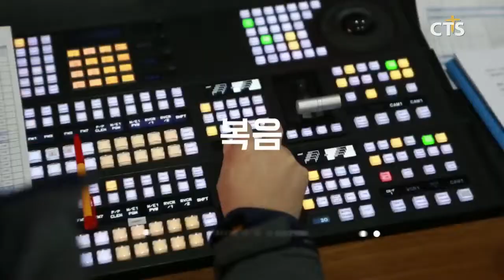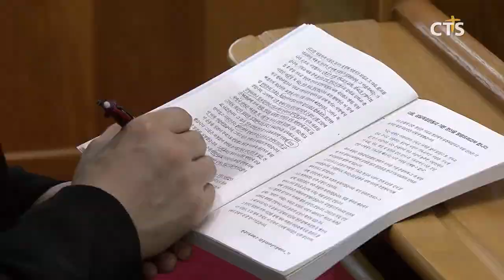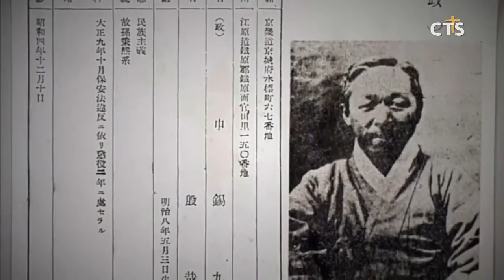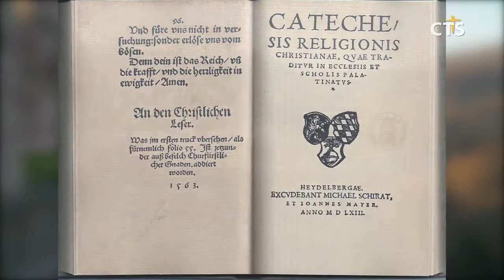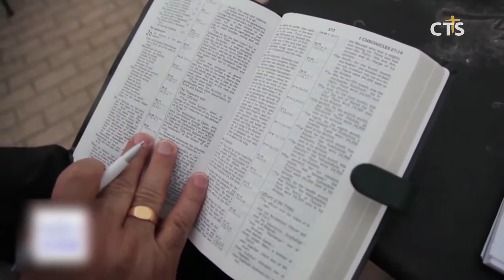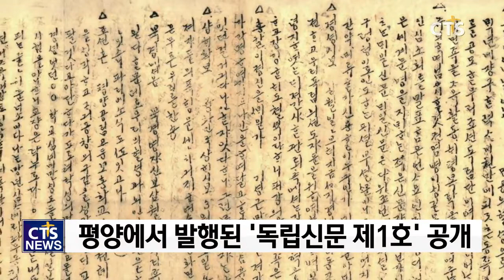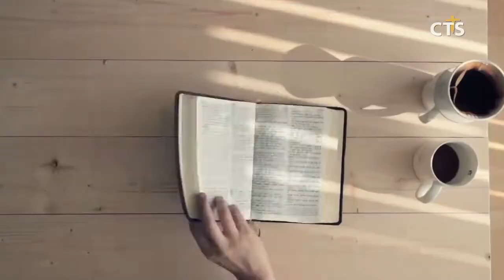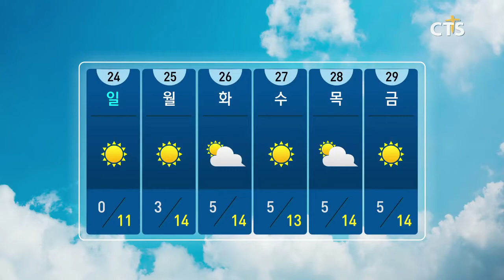2019년 3월 22일 전체뉴스 l CTS뉴스, 기독교뉴스, 교계뉴스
헤드라인
1. 제1회 남북경협 아카데미, 남북경협 통해 한반도 평화통일위한 인재 양성
2. 예장 합동, 한국기독교와 3.1운동 100주년 기념세미나 개최
3. “마실 수 있을 때 보호하자” 세계의 물의 날, 물 보호 위한 작은 실천방법
4. 시드니여 깨어나라! 제13회 시드니 성시화 대회
5. 독일에 3.1 운동 정신 담은 칸타타 '주를 위해' 공연
6. 유럽 선교의 영성을 회복하는 코스테
7. CTS조이필리핀 개국 3주년 “미디어 사역위해 헌신 할 것”
8. 무슬림의 나라, 복음의 현장
9. 뉴질랜드 크라이스트처치 시 모스크 총기난사 현지 상황
10.신천지 이만희 사후대비 신천지 계시록 실상 반증 2차 세미나
11.2019성결교회 은퇴찬하 감사예배
12.‘독립신문 제1호’ 문서 발견, 양화진 문화원 문화재 등록 예정
13.CTS기독교TV 스카이라이프 방송채널평가
14.월드미션 브리핑

1. 2019 대구 부활절연합예배 준비 수요아침기도회
2. 예장대신 경남노회 동성애 대책 세미나
3. 기독교대한성결교회 전국장로회 제67회기 3차 실행위원회
4. 청북교회 새성전 입당기념 신앙사경회 '부흥'
5. CTS 목포방송 개국13주년 기념 감사예배 · 이사장 운영이사장 이취임식
6. 카페플랫폼2019 커피문화와 교회 세미나